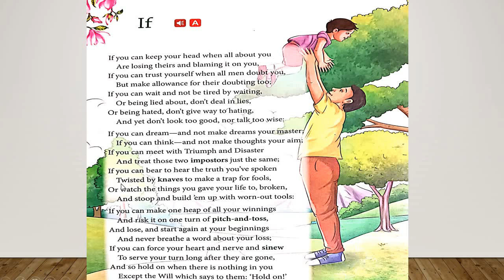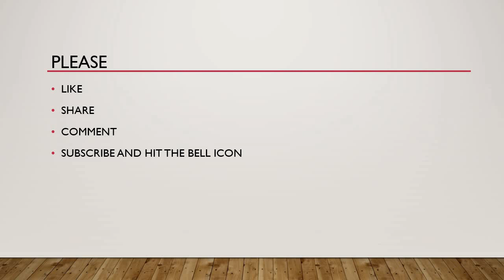IF | FULL POEM EXPLANATION | IN HINDI | RUDYARD KIPLING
Hii everyone !
In this video I've explained the poem IF by RUDYARD KIPLING.I've kept it very simple so that you can understand easily.